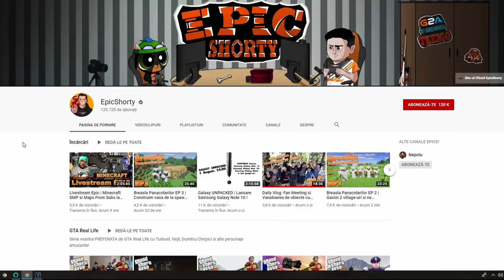GTA Real Life | Dumitru Chirpici, TAXI cu Toyota Supra model 2020 | Episodul 86